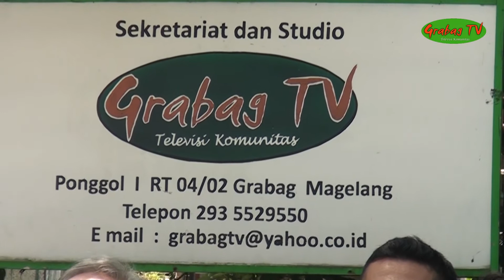LIPUTAN KUNJUNGAN INDUSTRI DEMAK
LIPUTAN  KUNJUNGAN INDUSTRI SMK NEGERI 1 DEMAK